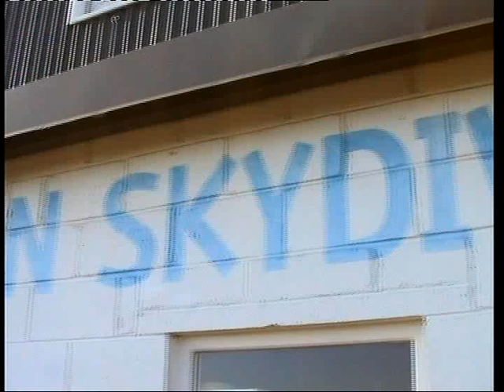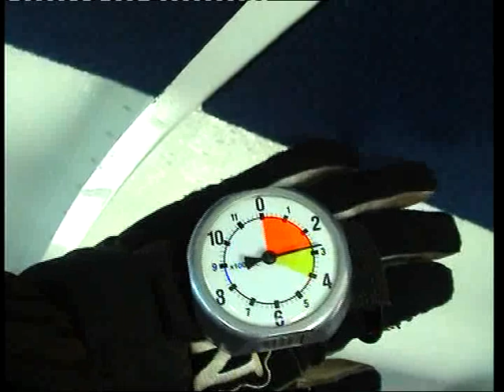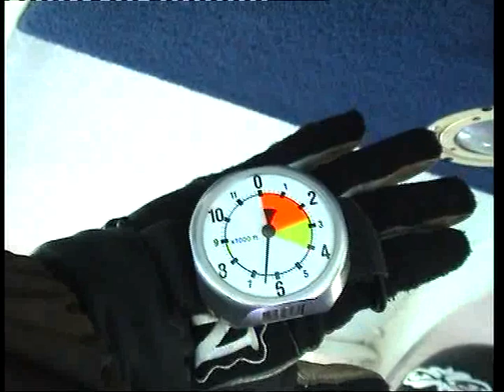Father James Skydive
Father James Baker, curate at St Peter's Church Didcot leaping from an aeroplane thirteen thousand feet above Hinton-in-the-Hedges. He undertook this tandem skydive to raise the profile of the church within the parish and to raise money for church funds.